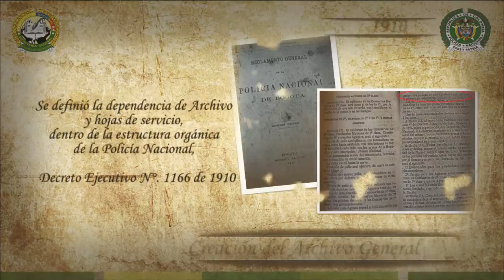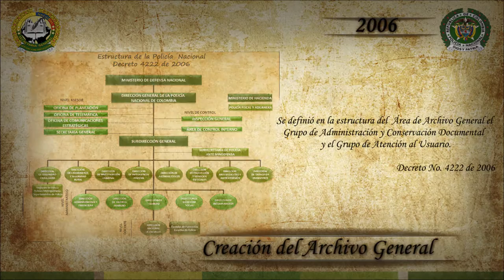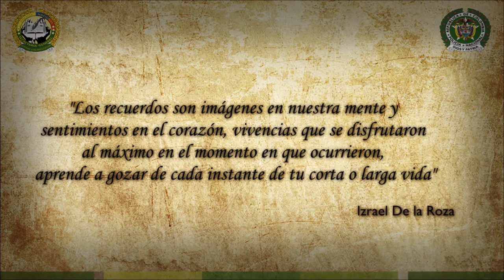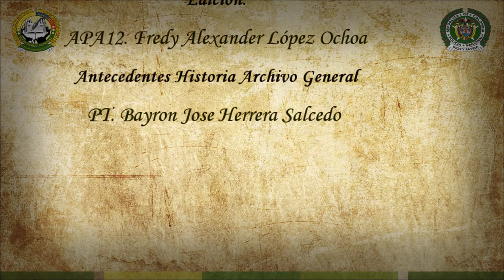Video Historia Archivo General PONAL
Experiencia significativa  en archivos de la Policía Nacional, "Transformación y nuevos paradigmas de la Gestión Documental en la Policía Nacional"